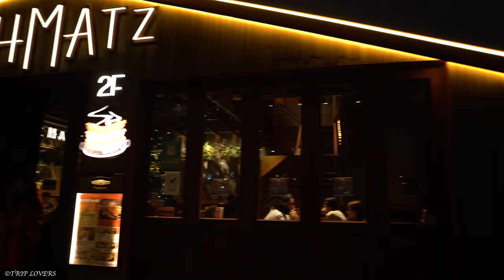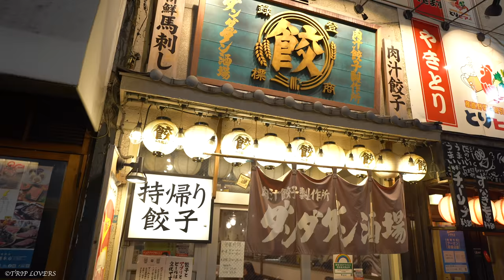【東京都 4K】中目黒の夜散歩(binaural ASMR)